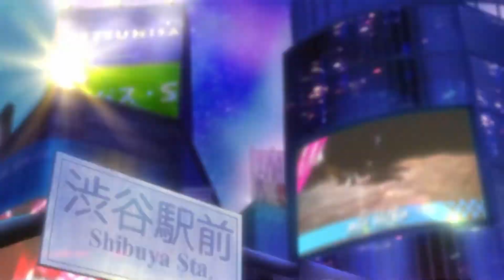Persona 5 Scramble: The Phantom Strikers | New Trailer (Japan)